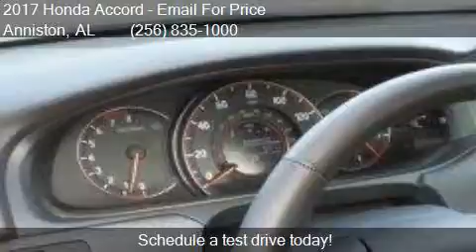2017 Honda Accord Sport 4dr Sedan CVT for sale in Anniston,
This 2017 Honda Accord Sport 4dr Sedan CVT is for sale in Anniston, AL 36207 at Sunny King Honda.

Engine: 2.4L I4
Transmission: CVT 7-Speed
Color: White Orchid Pearl
Mileage: 2
Contact Sunny King Honda 2580 US HWY 78 E Anniston, AL 36207 to test drive this 2017 Honda Accord Sport 4dr Sedan CVT today.